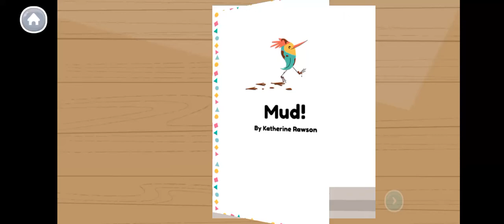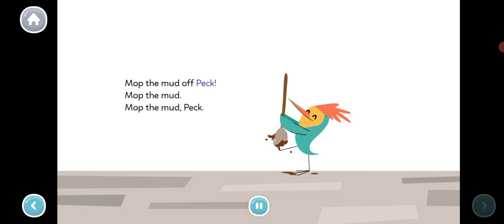A Mud / vowel's by using cvc words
for more video's